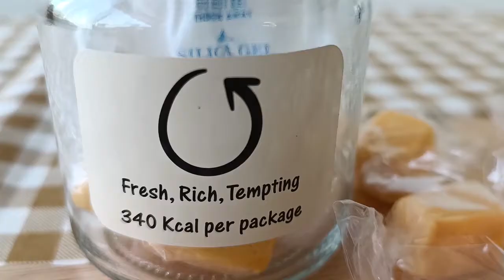รีวิว ท๊อฟฟี่ชีส l Cheese Candy จากฟาร์มโชคชัย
รีวิว ท๊อฟฟี่ชีส จากฟาร์โชคชัย
Cheese Candy

**รีวิวนี้เป็นความคิดเห็นส่วนบุคคลนะคะ แต่ละคนอาจจะกินแล้วรู้สึกอร่อยไม่เหมือนกัน ถ้าผิดพลาดประการใดวานต้องขออภัยด้วยนะคะ**